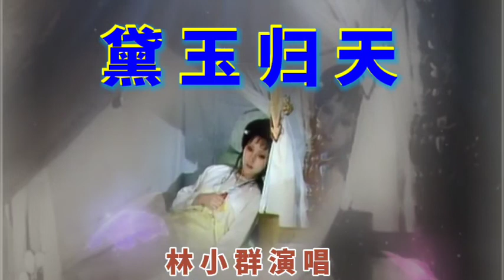林小群演唱《黛玉归天》